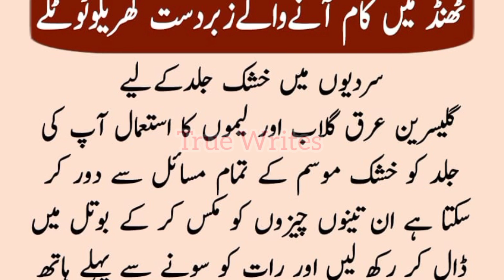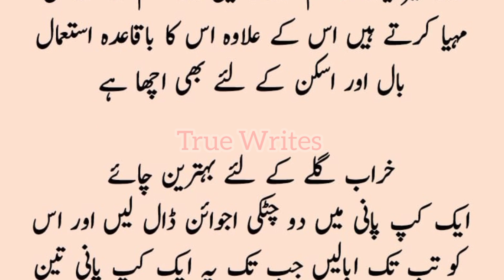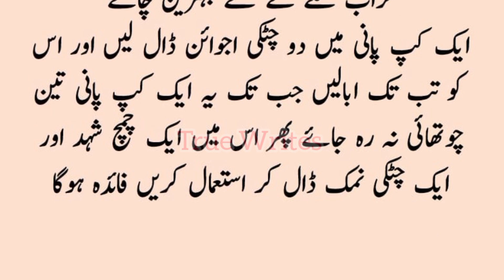Thand Mai Kaam Aane Wale Gharelu Totkay | سردی کے موسم میں کام آنے والے ٹوٹکے | True Writes